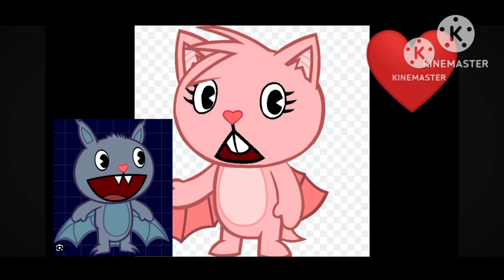Htf Susy x Nightwing